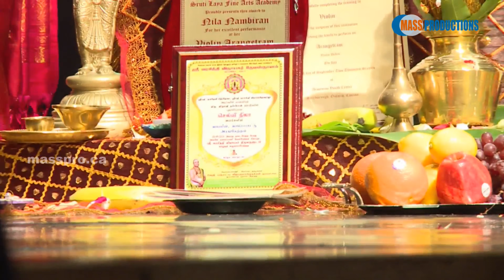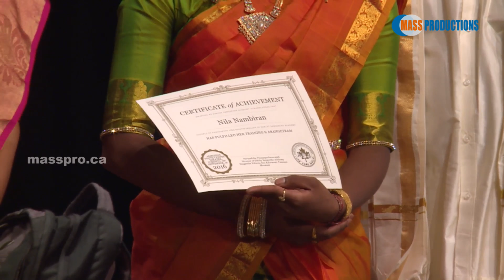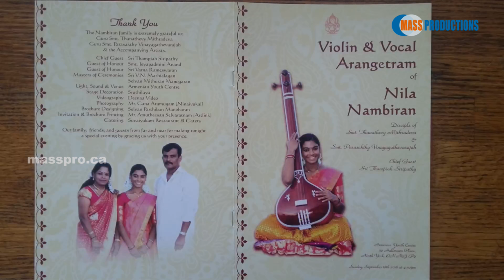Nila Nambiran Violin & Vocal Arangetram Part-2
Nila Nambiran Violin & Vocal Arangetram  On Sunday Septmber 18th 2016